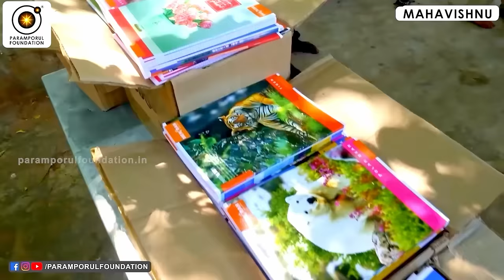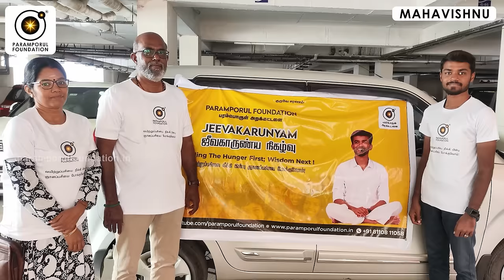கேள்வி கேட்ட பின்னரே சரணடையுங்கள் | Surrender only after questioning | PPF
For daily Annadhanam & Other Charity Activity Contributions:

NAME : PARAMPORUL FOUNDATION
AC NO : 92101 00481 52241
IFSC: UTIB0000210
SAVINGS TRUST AC
AXIS BANK